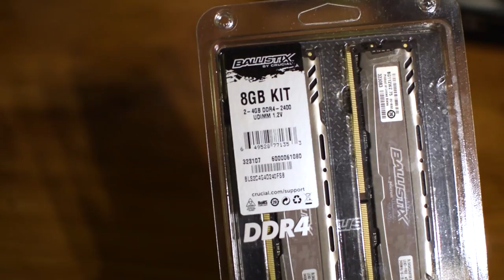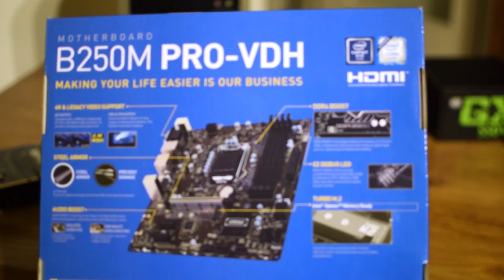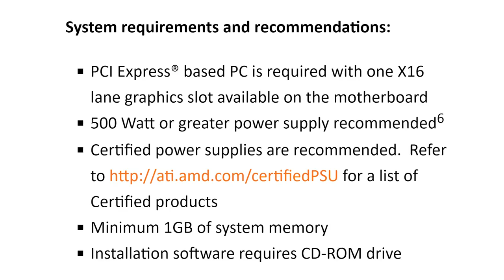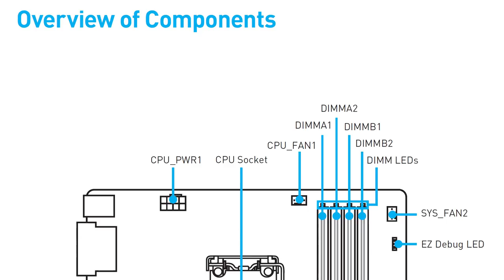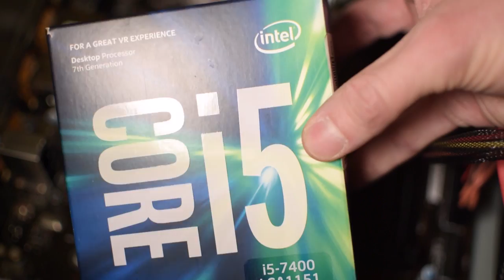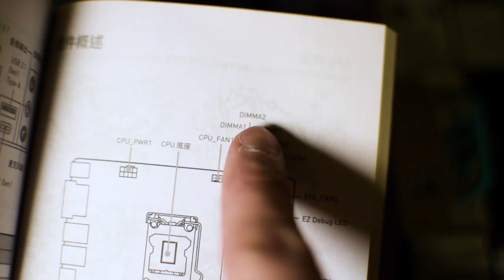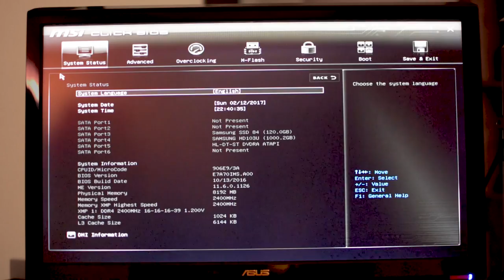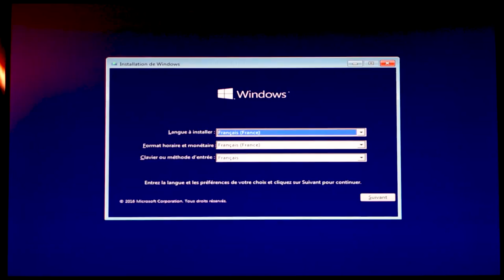TUTO : Construire un PC GAMING pas cher – Demande à un Geek #2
Dans ce tuto, apprenez étape par étape à monter votre PC de jeu, facilement et sans vous ruiner. Découvrez de nombreux conseils et astuces ainsi que les erreurs à ne pas commettre. Le montage de PC n'aura (presque) plus de secrets pour vous !

Carte mère : MSI B250M PRO-VDH socket LGA 1151 Micro-ATX
CPU : Intel Core i5 7400 @ 3 GHz Kaby Lake
RAM : 2x Crucial Ballistix Sport LT 4 Go DDR4 2400 MHz
Carte graphique : ATI Radeon HD 6850 1 Go
SSD : Samsung 840 EVO 120 Go
Disque dur : Samsung HD103UJ 1 To 7200 t/min
Alimentation : Cooler Master GX 550W
Boîtier : NEC PowerMate ML7 UTOW-CAL

coda – Megabits Per Second (remix)
Neskvartetten – Super Mario Blues (Super Mario Bros. OC ReMix)
That Andy Guy – Da Funk Do You Know 'Bout Chip? (Chip's Challenge OC ReMix)

ExoaWare – M.A #4 iBridge 3 de chez Leef / NVIDIA – Introducing the GeForce GTX 1060. Game Ready / wirebee – HDD spinning, spin-up, spin-down / Linus Tech Tips – ASUS Ares ATI Radeon 5870 X2 Graphics Card Power Consumption Test / Daniel Fewchuk – Corsair CX600 power supply exploded / CPC Hardware Labs – Low-cost ATX Power Supply Fail - Crash Test / Corsair – Introducing the Corsair Obsidian Series 750D Full-Tower PC Case / ASUS North America – How-to install a Graphics Card / Blake Patterson – Apple Promo Video from Early '90s (Part 3)